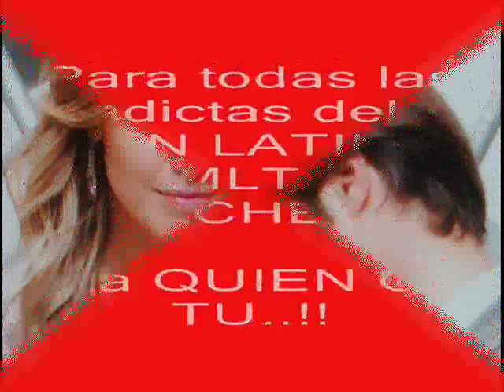Quien Como Tu / Mark & Monica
Para todas mis parceritas de el Club SCMLT De MARK TACHER y FORO PASION LATINA